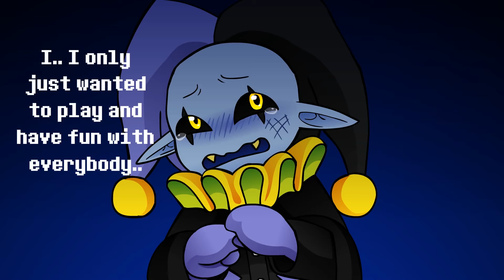Так я представляю себе битву Джевил против Санса (Озвучка)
Джевил против Санса (Озвучка)
К сожалению, оригинал заблокирован, а канал автора удалён